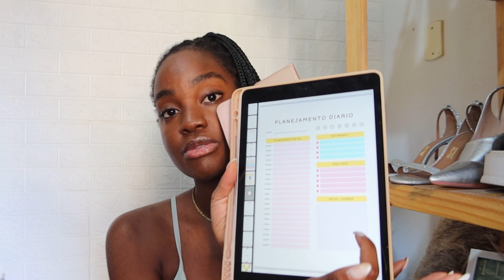A CHAVE PARA O SUCESSO ✨ | APRENDA A USAR SEU PLANNER DO JEITO CERTO + TOUR COMPLETO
TRANSFORME SUAS METAS EM REALIDADE AGORA! EU CRIEI UM PLANNER EXCLUSIVO QUE FOI A CHAVE PARA MEU SUCESSO ⬇️

Quer aprender como importar laces e faturar vários dígitos com isso?! Acesse meu e-book por apenas 49,90 aqui ⬇️

Quer iniciar na carreira de modelo e  não sabe como é tá cansada de cair em golpes?! Vem que te ensino o segredo para estampar marcas como Prada, vogue, miumiu, Boticário e diversas outras aqui ⬇️